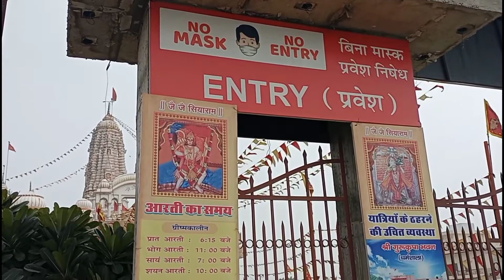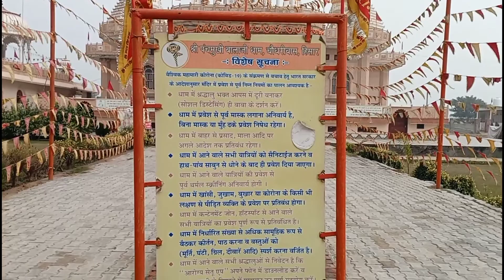Panchmukhi Bala ji dham chaudhariwas Hisar Haryana.Vlog#33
My name is Nitesh sharma. I was born and raised in Hisar Haryana, India. My videos consists of my spontaneous everyday life as each day is a new adventure. With an emphasis on travelling and lifestyle these daily vlogs are meant to encourage and motivate everyone to go out, explore, and make the most out of every situation they come across and spread happiness. To watch my videos everyday at 08:00 PM,